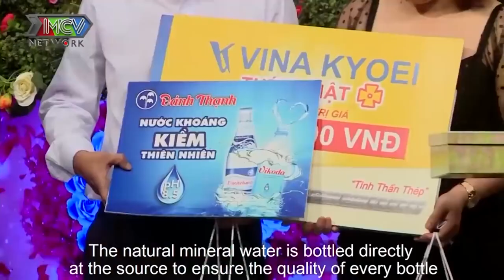ANH KHÔNG BAO GIỜ PHỤ EM - ông bố gà trống nuôi con chân tình quăng thính khiến bạn gái xúc động